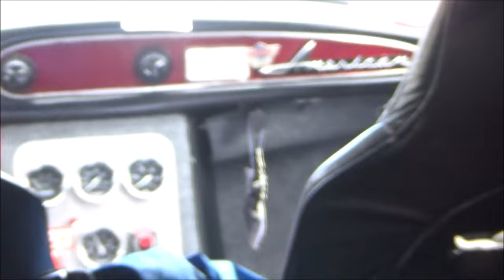American Drag Car Dreamgoatinc Video Hot Rod and Classic Muscle Cars